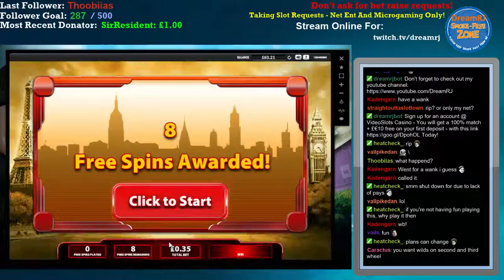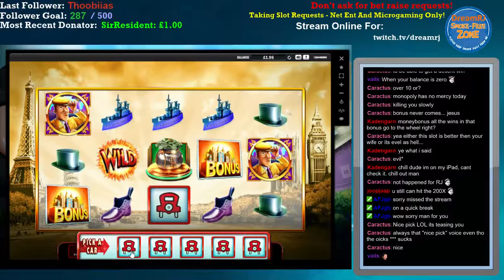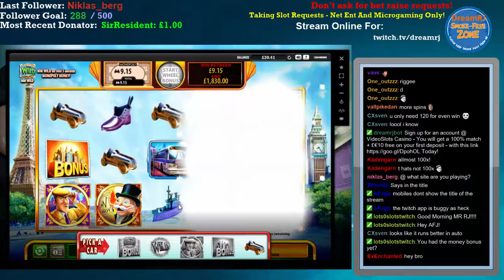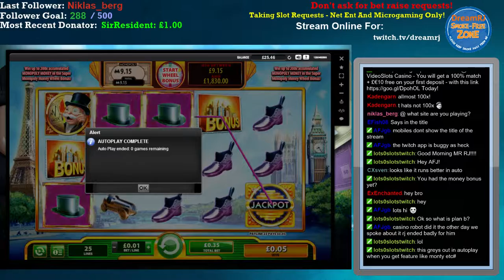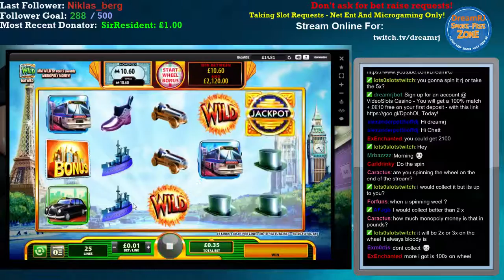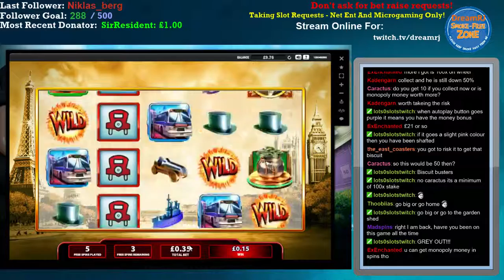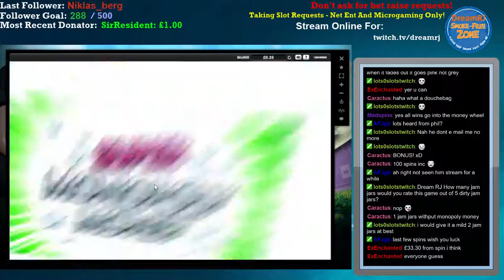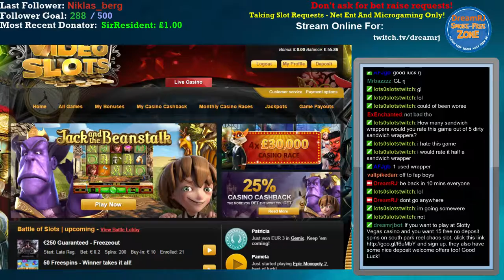Videoslots - £140 deposit - Super Monopoly Money Slot Only Stream! part 2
Latest Stream - This is in 2 parts, i played super monopoly money at videoslots casino! enjoy :) -- Watch live